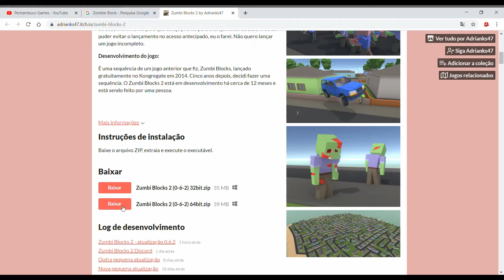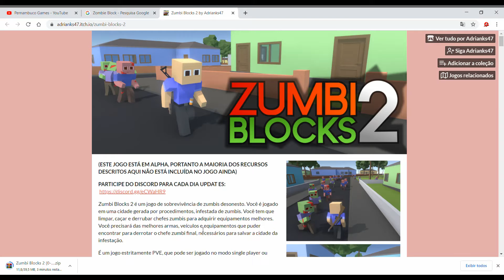DESCULPA SEU JOGO TA UMA MERD4 *lei a descrição*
mano eu pensei que o jogo seria bom mas me decepcionei com a qualidade do game.
Desculpa
Seu jogo está uma merda
trava pra c4r4i e não tem modo pra primeira pessoa
e novamente DESCULPA

VAI SE FDR